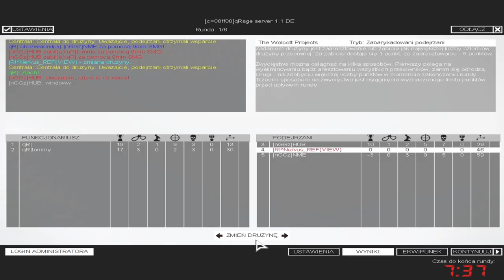SWAT4 - qR| vs |nGGz| (GROUP C) - TOURNAMENT "2020 Alive and kickin 2v2 Cup" - [26/03/20]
✘ Team qR|:
• qR| ► qR|INTERSTELLAR
• qR|tommy ► qR|tommYHILFIGER

✘ Team |nGGz|:
• |nGGz|NME ► Keyser_Soze
• |nGGz|HUB ► Hubert

✘ Rules:
✔ 2vs2

✘ Total Score:
• qR| = 291
• |nGGz| = 139